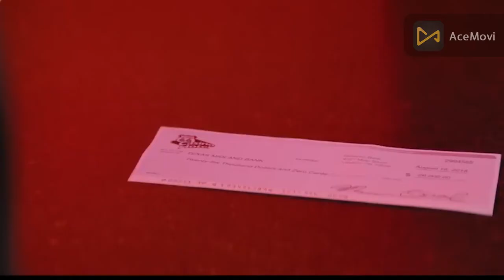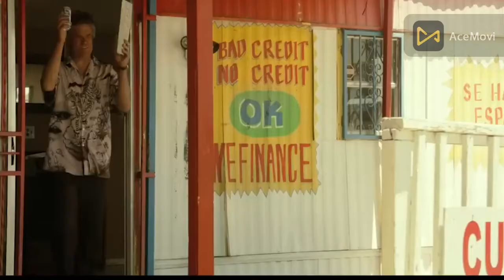ملخص فيلم Hell Or High Water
اتنين اخوات بيتحدو شرطة المدينه وبيسرقوا 3 بنوك فى يوم واحد